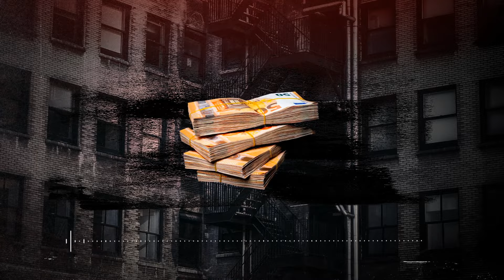Miggs de Bruijn - Uptown (Prod. By Max Wallin) EP AMNESIA OUT NOW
Lyrics Video: Miggs De Bruijn - Uptown (Prod. By Max Wallin)
Edit: N02Graphics

Lyrics Video By Miggs De Bruijn Performing Uptown(c) 2020 ZwareJongenZ Records
Producer: Max Wallin
Studio  Personnel, Mixer: Max Wallin
Studio  Personnel, Mastering  Engineer: Max Wallin
Associated  Performer, Vocals: Migue Bolambe

Composer: Max Muurling
Author: Migue Bolambe